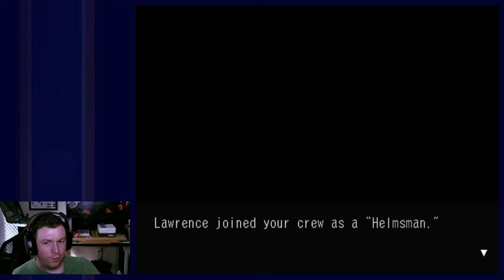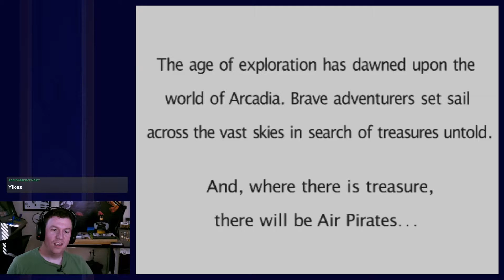Skies of Arcadia part 13